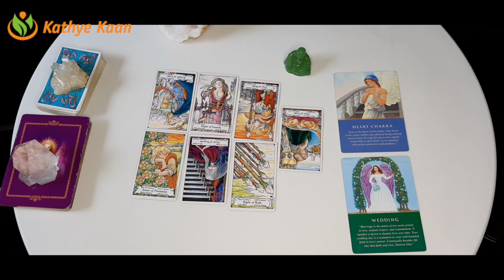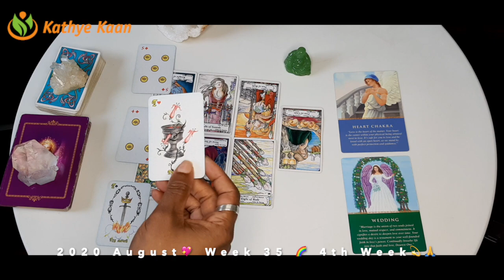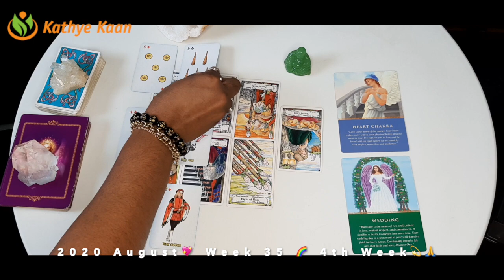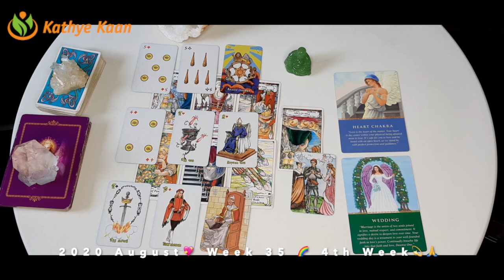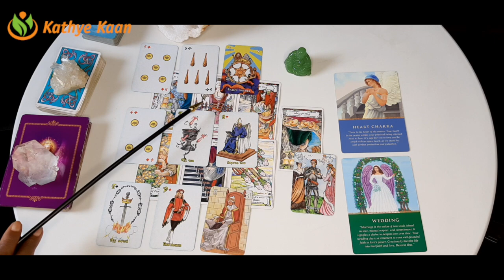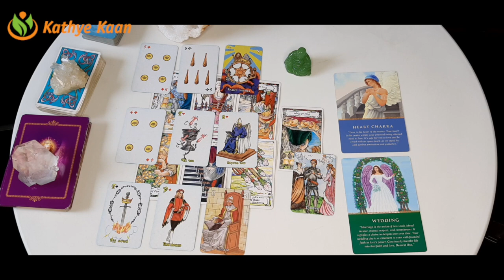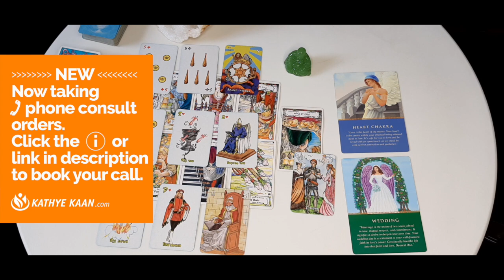SCORPIO NO REGRETS! New offer is coming 💖WEEK 35 🙏💫WEEKLY READING AUGUST 24 30💫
Kathye